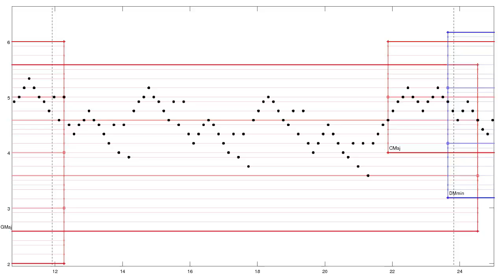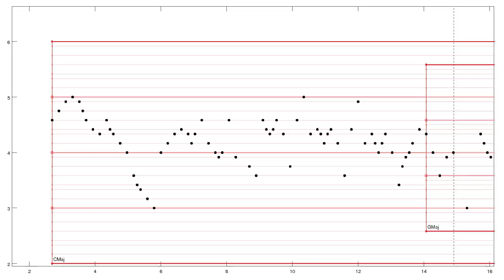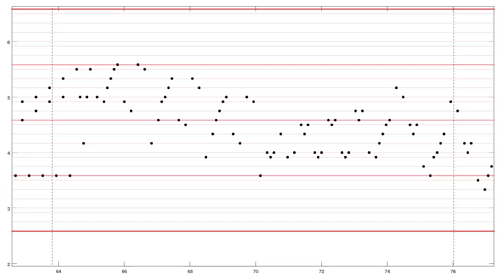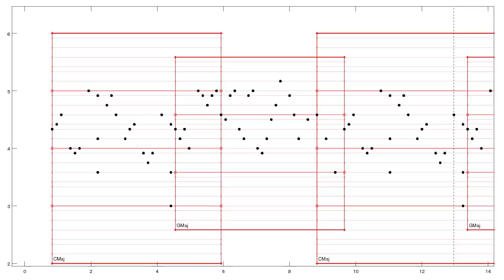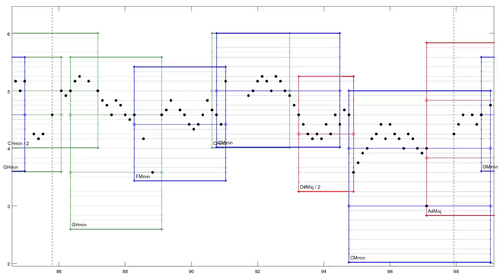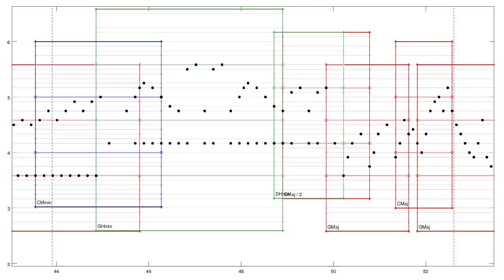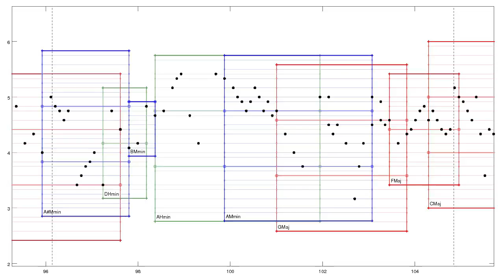Scale Analysis - Bach: Cello Suite Nr. III C-Dur, BWV 1009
Johann Sebastian Bach:
Suiten für Violoncello solo / Cello Suites
Analyse der enthaltenen Tonleitern

Suite Nr. III C-Dur, BWV 1009
    Prélude 3/4 C-Dur
    Allemande c C-Dur
    Courante 3/4 C-Dur
    Sarabande 3/4 C-Dur
    Bourrée I C-Dur – II c-Moll – I
    Gigue 3/8 C-Dur